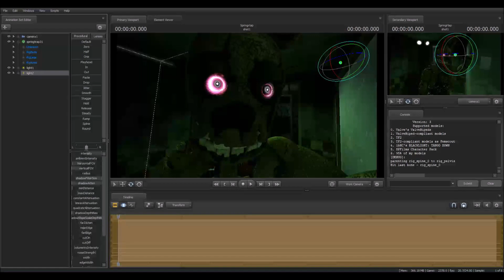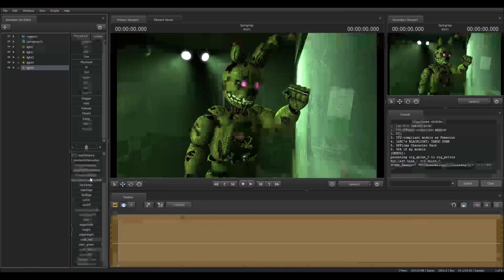[SFM FNAF] Making a Poster of Springtrap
i still looking to find some ideas to animate.

the character springtrap of Five Nights At Freddy's belongs to Scott Cawthon.